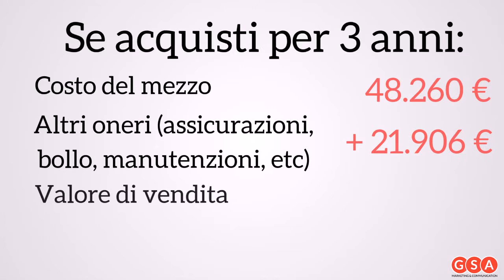Nolobrai veicoli industriali: noleggiare è meglio che acquistare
Cerchi un veicolo industriale o commerciale? Non acquistare, noleggia! Risparmi fino a 8.000 euro ed hai assistenza e tutti i servizi inclusi. A Milano e in tutta Italia chiedi a Nolobrai